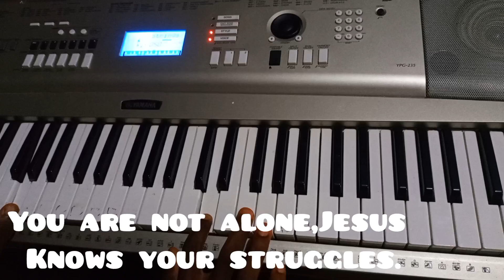God is with me in it......He sees and knows it all|Instrumental sunday time.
Blessed day of our Lord beloved Daily Lighters 👏. we bless His name for this new day,many of us might be going through a bout of affliction,sickness or disease,that financial crisis,that loan payment dateline already ticking,the mortgage payment dateline with no dime in our account, marital delay that seems to linger year in year out, husband's or wife's abandonment of the conjugal bed to find solace elsewhere, toothache for someone that is threatening (what I'm hearing right now). His hand is reaching out to you,He says He is soothing the pain and making away alongside,He is the God that sees and knows us. El Roi,the one who saw Hagar in her desperation and tears is seeing you too and coming with a solution,ONLY BELIEVE IN JESUS NAME!!!